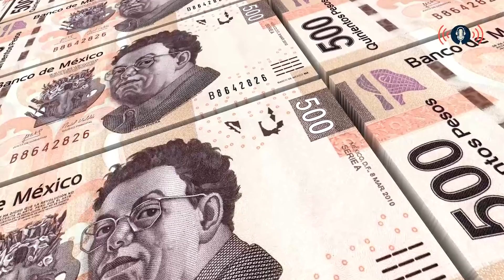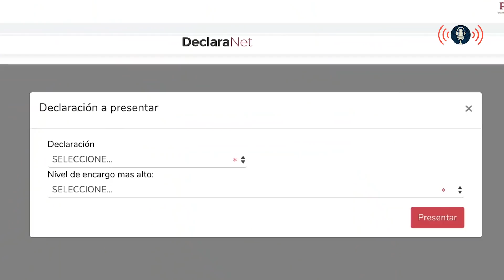Años prósperos para la esposa de Osorio Chong: Casa al contado, banquetes y glamour, del erario